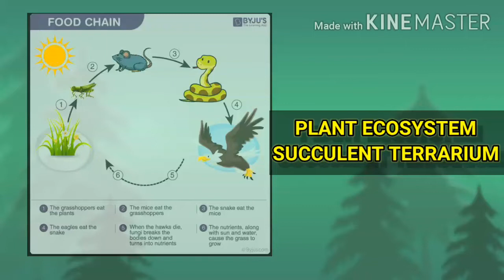Succulant Terrarium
This video is about how to build mini ecosystem inside glass container. plant i used are type of succulant, also  given total  details of how many layers of garden soil, pabbles, cocopeat and vermi compost we have to make insise container and also shown how to decaorate the container.

Thank u.